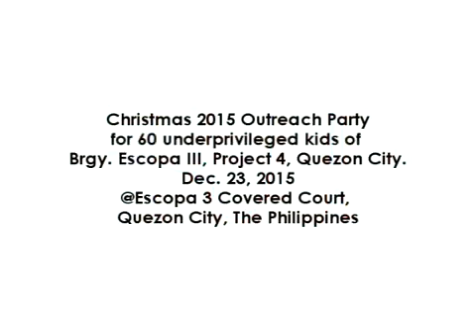Nocon Family's Christmas with Tulong sa Kapwa Kapatid 2015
It was our first outreach at the other site of Tulong sa Kapwa Kapatid in Gawad Kalinga Escopa in Cubao area.